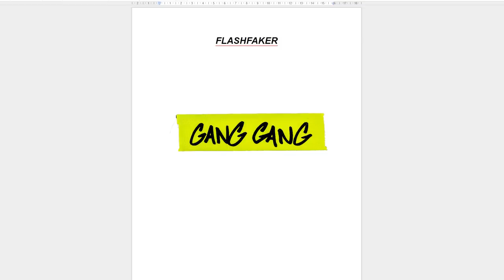ONE DAY IN IBIZA